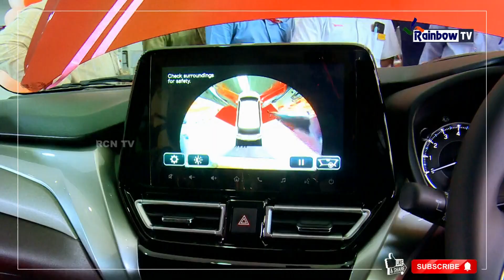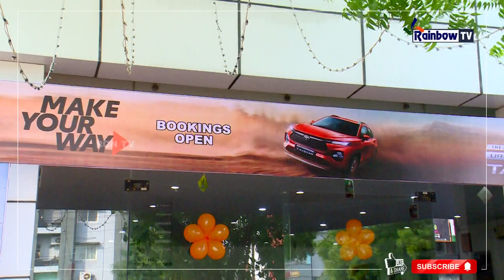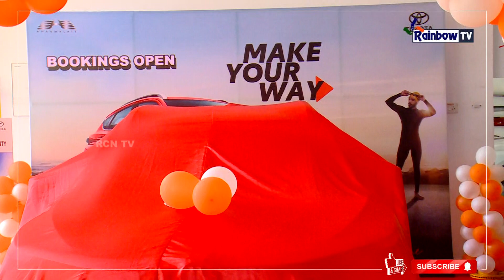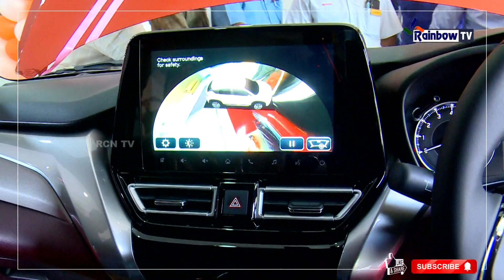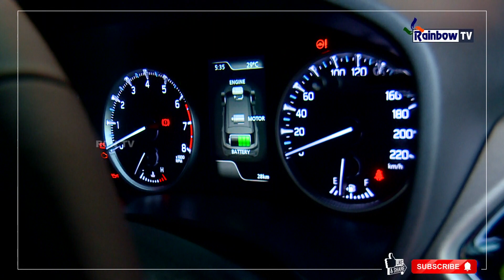Anaamalais Toyota Urban Taisor LANCH-2024